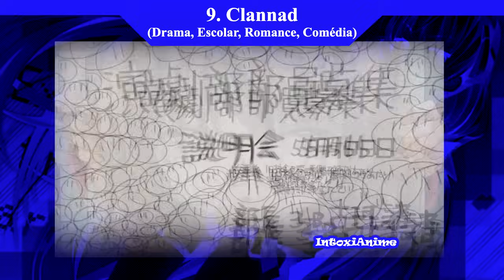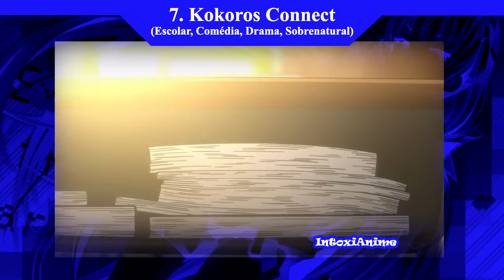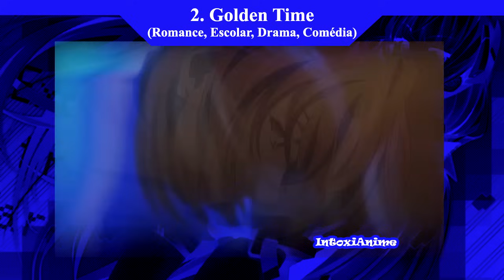10 ANIMES DE ROMANCE ESCOLAR QUE O CASAL NAMORA | IntoxiList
Animes de romance escolar onde o casal começa a namorar antes do anime terminar.

►Livro do Marco (Fantasia Épica/Ação/Romance)

Lista:
10. Toradora
9. Clannad
8. Kaichou wa Maid-sama
7. Kokoros Connect
6. Tasogare Otome x Amnesia
5. Yamada-kun and the 7 WItches
4. White Album 2
3. Netoge no yome
2. Golden Time
1. No vídeo

Música de fundo:
Versão em piano de Thousand Times